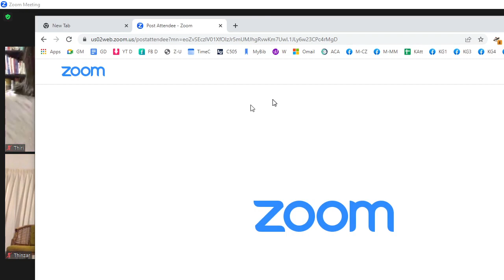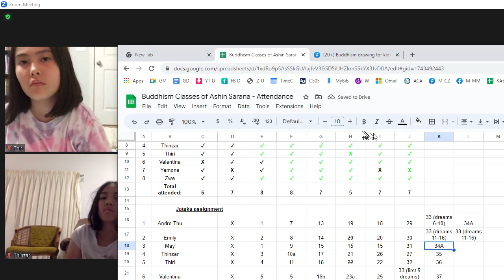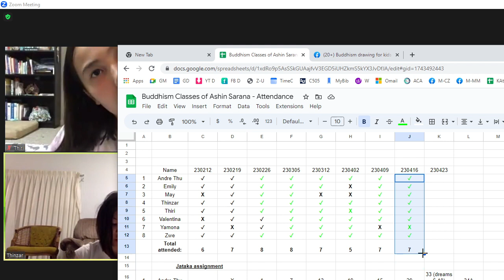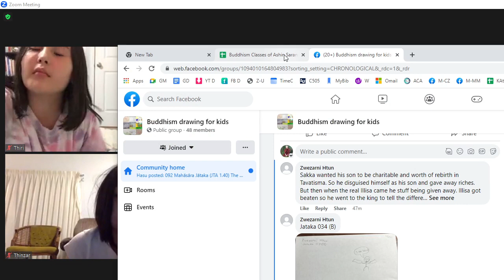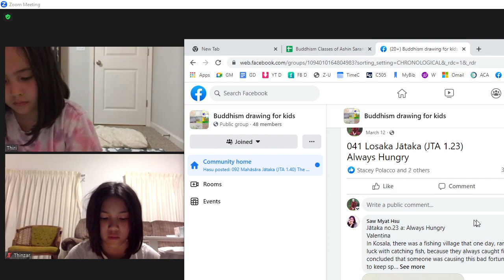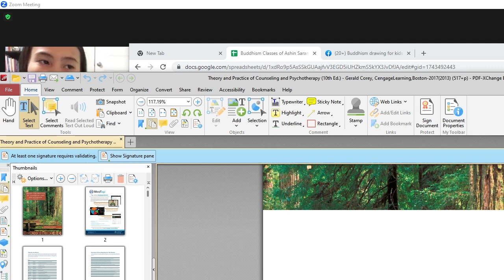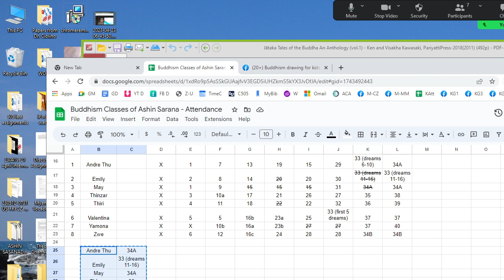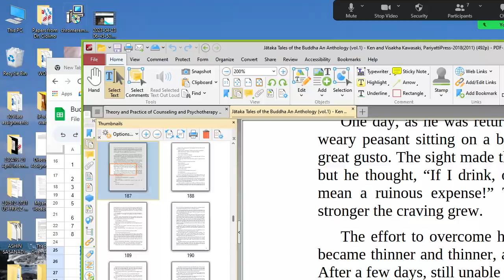230423 Grade 3 Buddhism, 15' meditation, 3-5 MM, Jatakas JTA 33-37 (77, 78, 80, 83, 87)